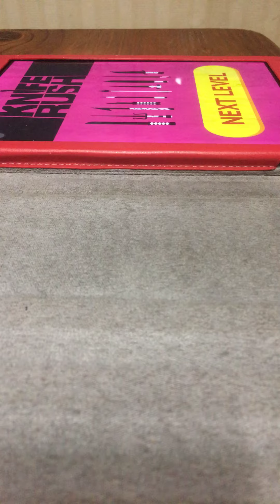Piano Tiles 2 - The Steadfast Palm Grass - 2882 Legendary Record!!!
Maybe i can 3k over !!! OMG xDDDDD